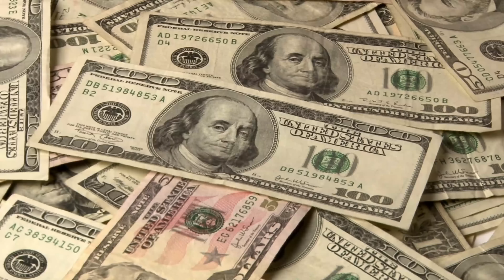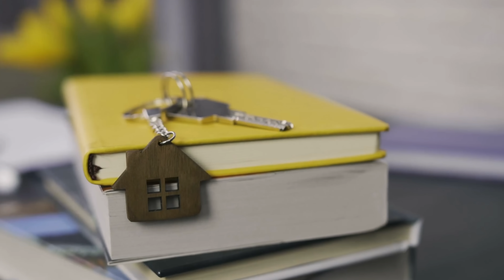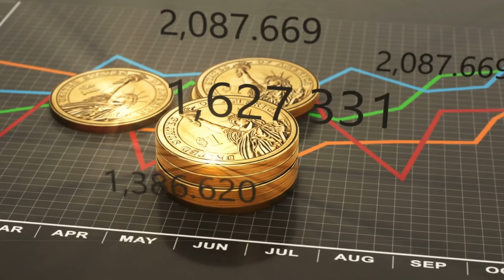Top 10 Reasons People Are Still Moving To Idaho.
Discover the top 10 reasons why people are still flocking to Idaho. From affordable real estate prices to stunning natural beauty, this state has a lot to offer for those looking for a new place to call home. Find out why Idaho is becoming a popular destination for relocation and see if it's the right fit for you!
  Idaho real estate is getting a little expensive, but it is still affordable for most.